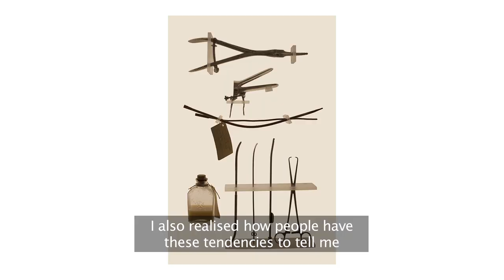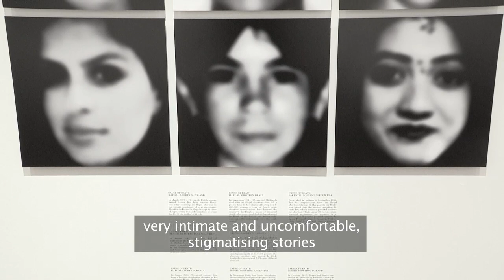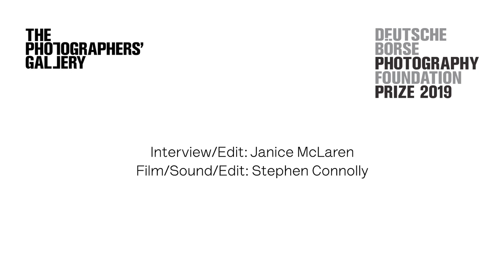Deutsche Börse Photography Foundation Prize 2019 Nominee: Laia Abril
Laia Abril (b.1986, Spain) has been nominated for the publication On Abortion (Dewi Lewis Publishing, November 2017).

The exhibition of the shortlisted projects will be on show at The Photographers’ Gallery from 8 March to 2 June 2019, before touring to Deutsche Börse's headquarters in Eschborn/Frankfurt.
The winner of the £30,000 prize will be announced at a special award ceremony held at The Photographers’ Gallery on 16 May 2019.